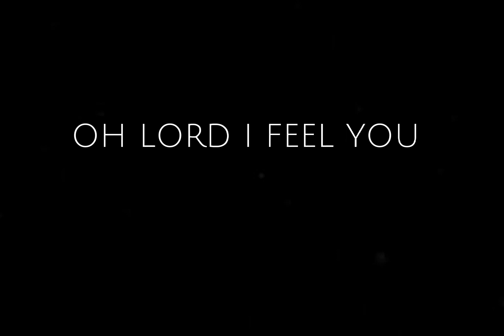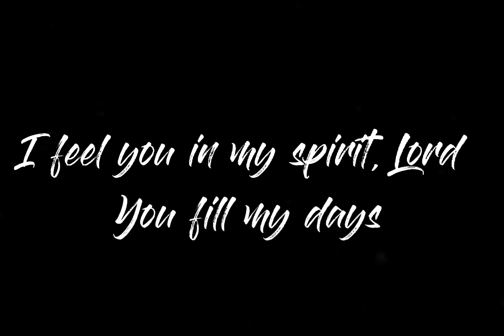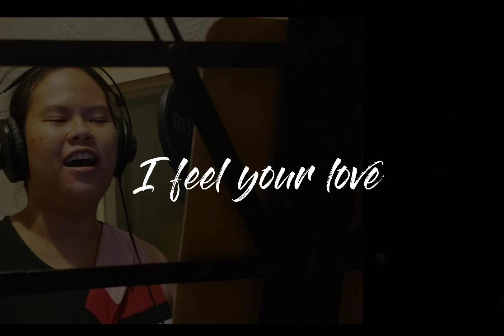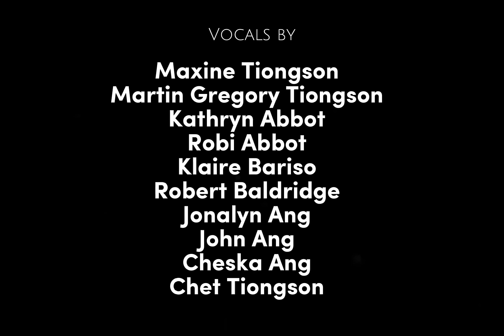Oh Lord by BCBP Parañaque Chapter (Praise Jam - Original Song)